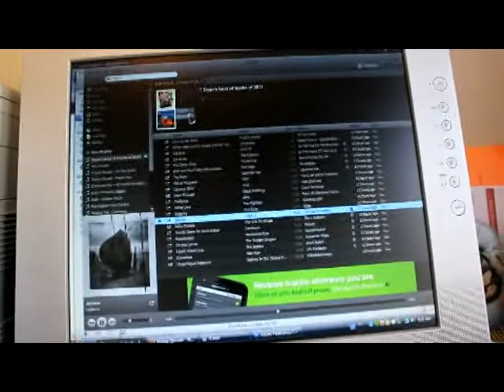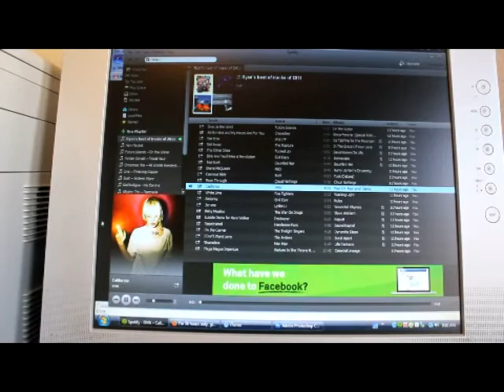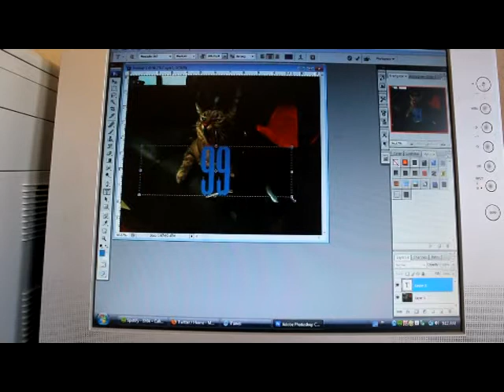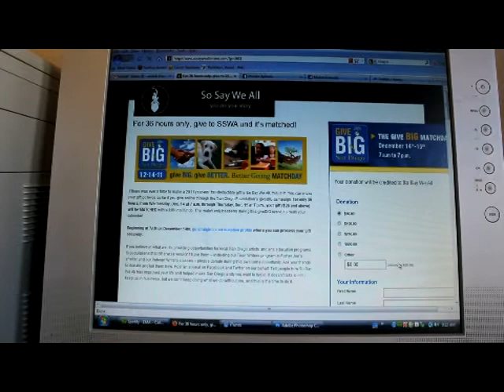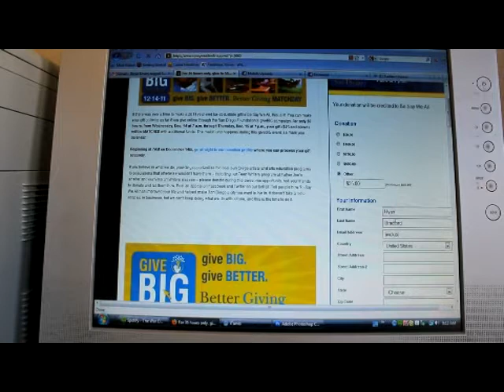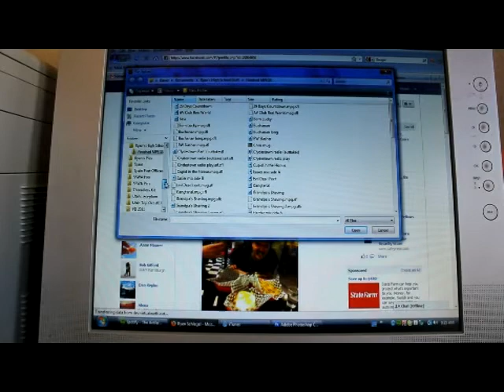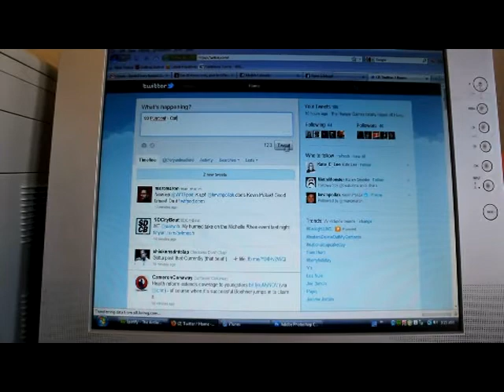Donating on the internet can be difficult.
So Say We all is a non-profit arts-advocacy program in San Diego. Here, SSWA Creative Director Ryan Bradford takes you step by step on how to donate during this critical time.